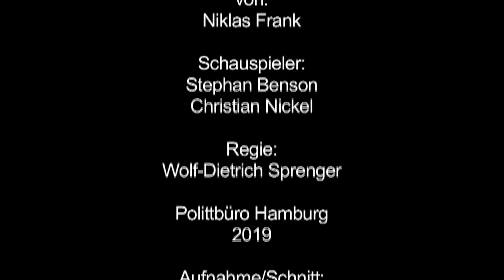"Bruder Norman" von NIKLAS FRANK - Ausschnitte aus dem Polittbüro - Teil 1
„BRUDER NORMAN!“ nach dem gleichnamigen Buch von NIKLAS FRANK
mit STEPHAN BENSON und CHRISTIAN NICKEL
Regie: WOLF-DIETRICH SPRENGER
Polittbüro 2019
Aufnahme/Schnitt: BellaStoria Film Hamburg 2019